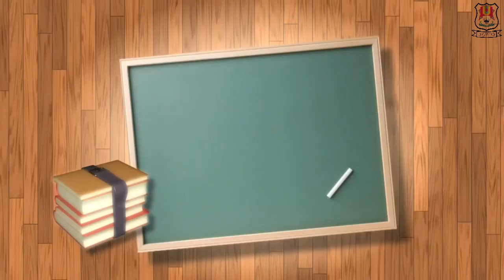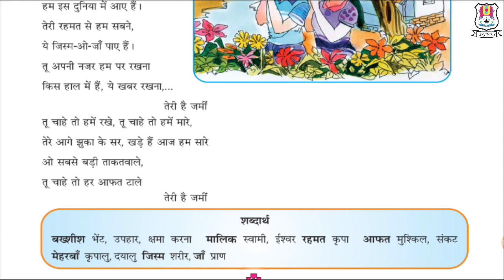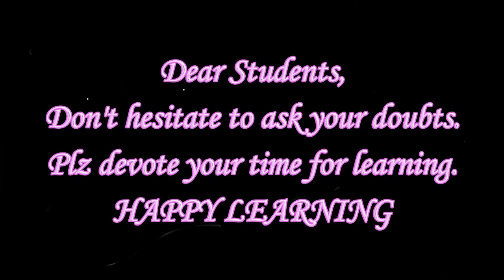Std.8 || HINDI || POEM-1 || Teri Hai Zameen || Shree Ghanshyam English Teaching School NADIAD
Std.8 || HINDI || POEM-1 || Teri Hai Zameen || Shree Ghanshyam English Teaching School NADIAD || SGETS ||  Online Education || Online Study || Online Classes ||